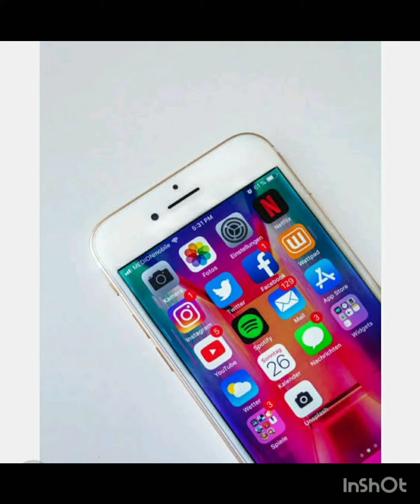Study tips#For beginners#In tamil#For Students#Effective#Tips#AIOC#All in one channel Good tips...